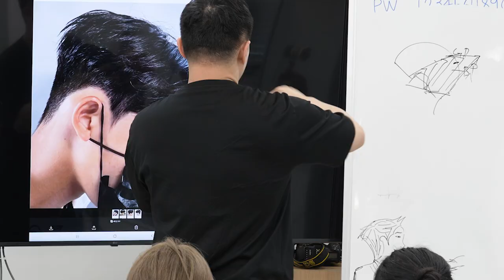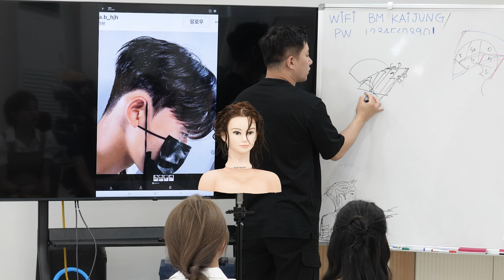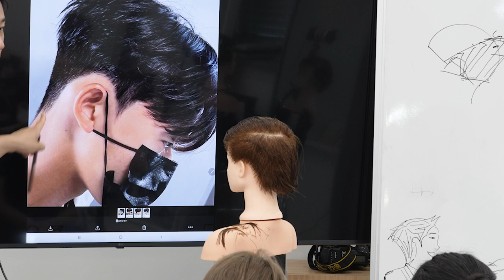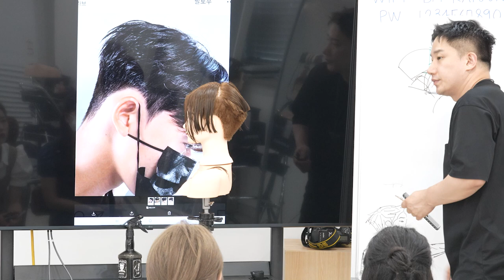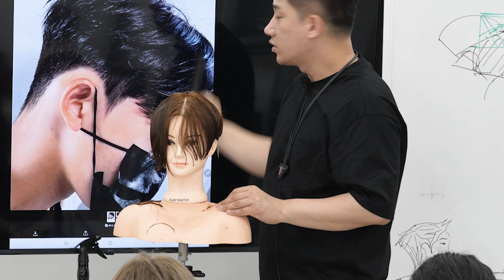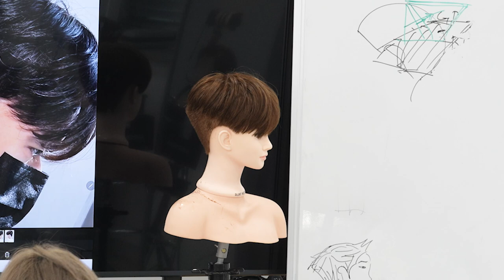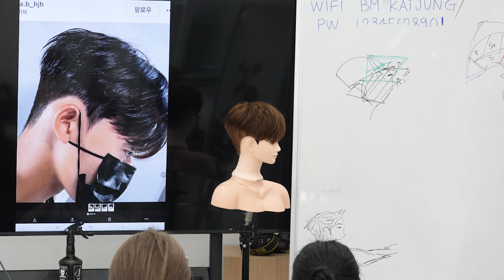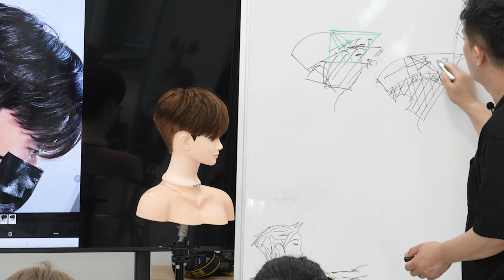요즘 가장 핫한 시스루 댄디컷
요즘

이 핫하다고 하네요.

감사합니다.